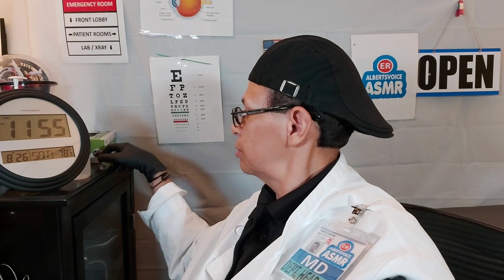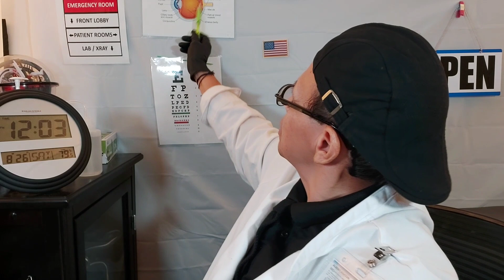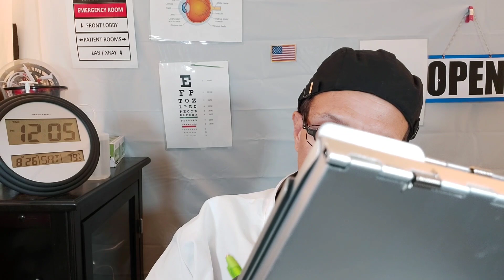ASMR Hospital ER RUDE Doctor Exam | Cranial Nerve Exam | Full Body Exam